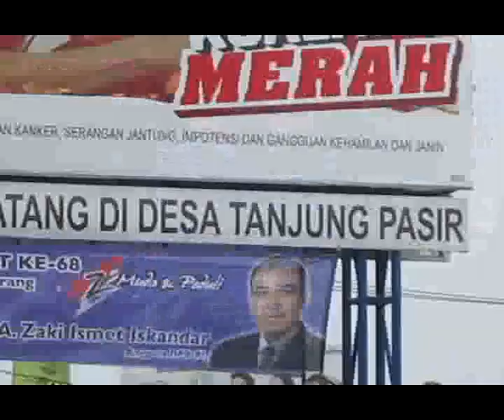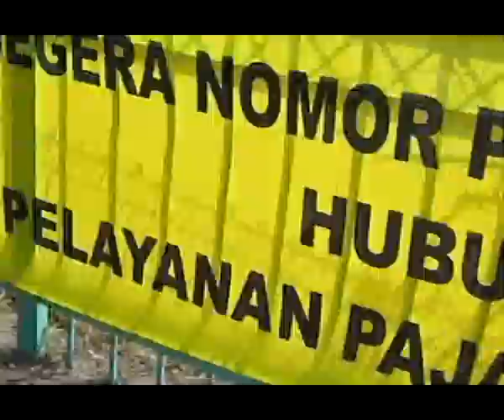Brandals On Holiday - Trip To Untung Jawa Island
Mohon maaf jika hasil gambar kurang memuaskan, karena video hasil convert dari avi.

thx to B.O.H, The Trees And The Wild - Derau & Kesalahan..

My Indie Movie 2011